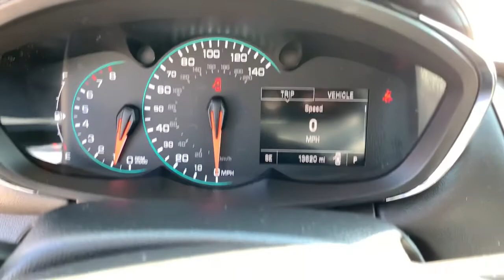2017 Chevrolet Trax Rockland County, Nanuet, New City, Orangeburg, Pearl River, NY B6179T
Summit White Used 2017 Chevrolet Trax available in Nanuet, New York at Grand Prize of Nanuet. Servicing the Rockland County, New City, Orangeburg, Pearl River, NY area.

Odometer is 20514 miles below market average! Preferred Equipment Group 1LS. CARFAX One-Owner. Clean CARFAX. 2017 Chevrolet Trax LS Summit White FWD 6-Speed Automatic ECOTEC 1.4L I4 SMPI DOHC Turbocharged VVT  This vehicle is a cut above the rest...thats what makes it a Grand Prize GM Certified Pre-Owned vehicle. NYDMV 71014135 & 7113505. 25/33 City/Highway MPG  Awards:   * 2017 KBB.com 10 Most Awarded Brands  Reviews:   * Respectable passenger space for its size; lots of standard equipment for the money; excellent crash test scores give you extra peace of mind. Source: Edmunds
Stock Number: B6179T, VIN Number: KL7CJKSB0HB226265, Style Name: LS 4Dr Crossover, Make: Chevrolet, Model: Trax, Model Year: 2017, Type: Wagon, Vehicle Trim: LS, Interior Color: Jet Black, Exterior Color: Summit White, Body Type: Wagon, MPG Automatic City: 25, MPG Automatic Highway: 33, Engine Description: ECOTEC 1.4L I4 SMPI DOHC Turbocharged VVT, Fuel Type: Gasoline, Fuel Induction: SMPI, Valves Per Cylinder: 4, Aspiration: Turbocharged, Transmission: 6-Speed Automatic, Wheels Rims: Steel, Wheels Spare Rim Type: Steel, Drive Train Type: FWD, Independent Suspension: Four-Wheel, Stabilizer Bar: Front, Clock, Compass, External Temp, Low Fuel Level, Tachometer, Trip Computer, Front Wipers: Intermittent, Rear Defogger, Rear Wiper: Intermittent, With Washer, Antenna Type: Mast, Audio System: AM/FM, Touch Screen Display, Voice Operated, Speakers: 6, Drivers Height: Manual, Drivers Lumbar: Power, Seating Capacity: 5, Front Seat Type: Bucket, Upholstery: Cloth, Center Armrest, Folding: Split, Center Console: Front Console With Storage, Cupholders: 6, Rear, Front, Overhead Console: Front, Power Outlets: 12V Front, Retained Accessory Power, Seatback Storage, Steering Adjustment: Tilt And Telescopic, Steering Power, Steering Wheel Control: Phone, Voice Control, Audio, Power Mirrors, Power Door Locks: Auto-Locking, Windows: Power Windows, Satellite Communication: Voice Guided Directions, Onstar, Air Conditioning, Air Filtration, Trunk Lights, Mats: Front, Rear, Reading Lights: Front, Shift Knob: Chrome, Steering Wheel Trim: Urethane, Vanity Mirrors: Dual, Bumpers: Body-Color, NHTSA Passenger Grade: Excellent, NHTSA Driver Grade: Excellent, NHTSA Side Impact Front Grade: Excellent, NHTSA Side Impact Back Grade: Excellent, NHTSA Roll Over Resistance Rating: Good, ABS: 4-Wheel, Anti Theft System: Theft-Deterrent System, Alarm With Remote, Brake Assist, Safety Locks, Daytime Running Light, Headlights Auto Delay, Front Headrests: 2, Adjustable, Rear Headrests: Adjustable, 2, Safety Stability Control, Driver and Passenger Airbag, Side Airbag, Stability Control, Liftgate Window: Fixed, Rear Door Type: Liftgate, Front Head Room: 39.6 Inches, Front Hip Room: 51.7 Inches, Front Shoulder Room: 54.1 Inches, Front Leg Room: 40.8 Inches, Rear Head Room: 38.8 Inches, Rear Hip Room: 50.7 Inches, Rear Leg Room: 35.7 Inches, Rear Shoulder Room: 52.8 Inches, Luggage Capacity: 18.70 Cu.Ft., Maximum Seating: 5, Length: 167.60 Inches, Width: 69.9 Inches, Height: 64.80 Inches, Wheelbase: 100.6 Inches, Ground Clearance: 6.2 Inches, Max Gross Vehicle Weight: 4387 Lbs., Curb Weight: 2805 Lbs., Preferred Equipment Group 1LS, 6 Speakers, 6-Speaker Audio System Feature, AM/FM Radio, Premium Audio System: Chevrolet Mylink, Radio Data System, Radio: Chevrolet Mylink Audio System, Air Conditioning, Rear Window Defroster, 4-Way Manual Driver Seat Adjuster, Power Steering, Power Windows, Remote Keyless Entry, Steering Wheel Mounted Audio Controls, Speed-Sensing Steering, Traction Control, ABS Brakes, Dual Front Impact Airbags, Dual Front Side Impact Airbags, Emergency Communication System, Front Anti-Roll Bar, Front Wheel Independent Suspension, Knee Airbag, Low Tire Pressure Warning, Occupant Sensing Airbag, Overhead Airbag, Rear Side Impact Airbag, Brake Assist, Electronic Stability Control, Exterior Parking Camera Rear, Delay-Off Headlights, Fully Automatic Headlights, Panic Alarm, Security System, Bumpers: Body-Color, Front License Plate Bracket, Power Door Mirrors, Spoiler, 2 USB Ports W/Auxiliary Input Jack, Cloth Seat Trim, Compass, Driver Door Bin, Driver Vanity Mirror, Front Bucket Seats W/Driver Power Lumbar, Fr